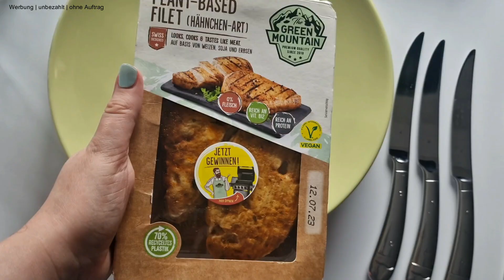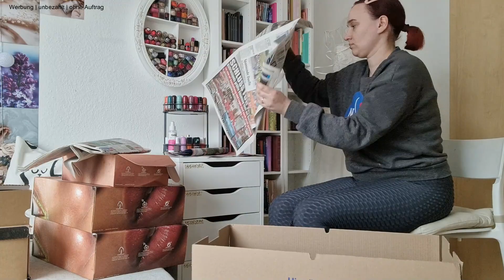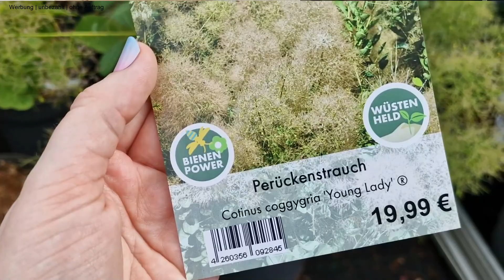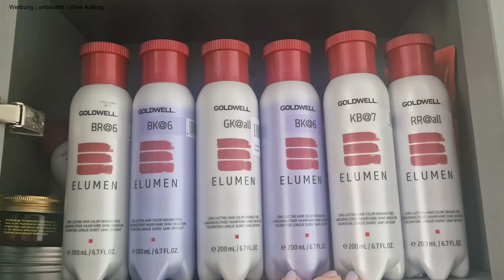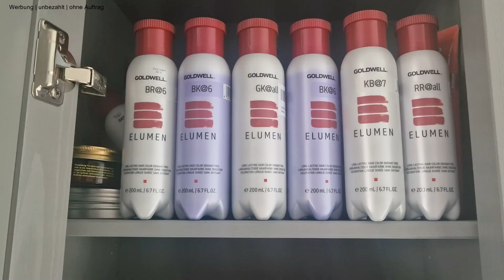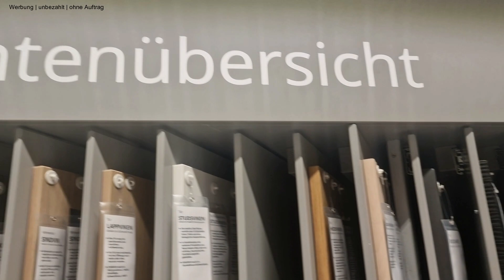Vom Haare färben, Uniabschlüssen, Kartons packen und Dankbarkeit - Weekly Vlog // DaisyAndYou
Wr sind in den letzten Zügen zu packen und auch ein emotionaler Tag in Bezug auf die Uni stand an. Außerdem musste neue Farbe in die Haare und Konzertplanung gab es auch noch – und natürlich ganz viel cat content. Viel Spaß 😍